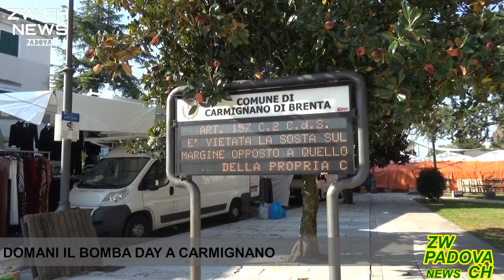Domani il bomba day a Carmignano di Brenta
Tratto da Zw Ch News Padova edizione del 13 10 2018
**Pagina Facebook**

Zwischenberg Channel
Tutti i diritti sono riservati. È vietata qualsiasi utilizzazione, totale o parziale, dei contenuti inseriti in questo video.